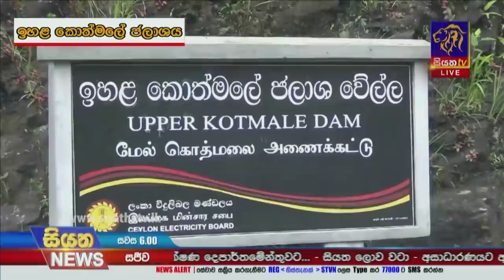Siyatha News | 06.00 PM | 10 - 11 - 2021